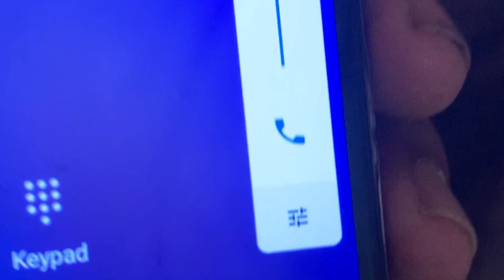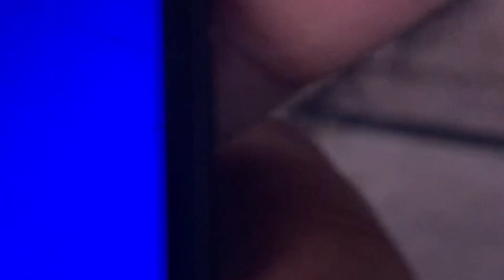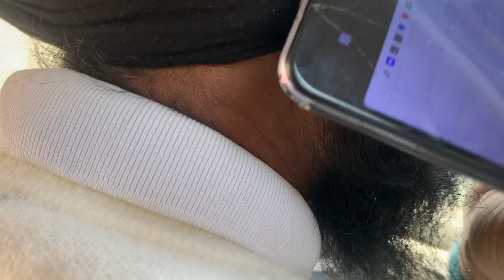Surprise On Birthday🎂Munda Nu Pind Ja K Kita Surprise❤️🥳